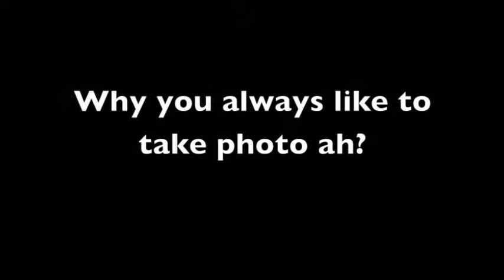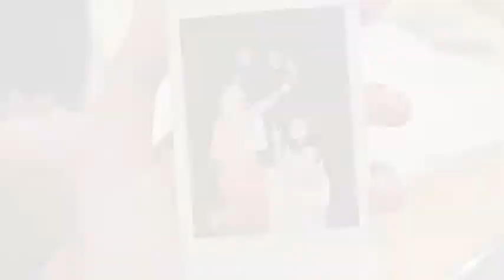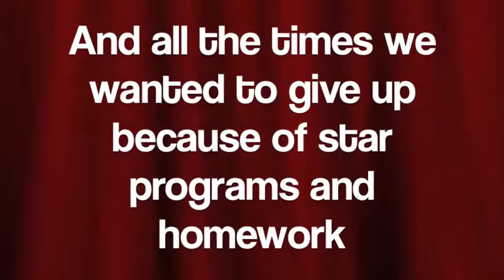Woodlands Secondary Year 2014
Senior Year and Prom